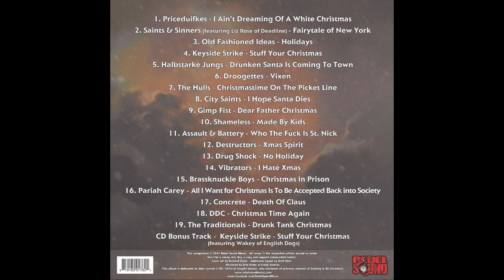Oldfashioned Ideas - Holidays